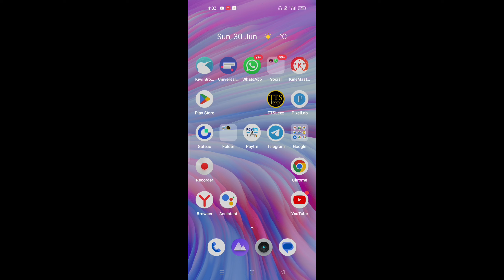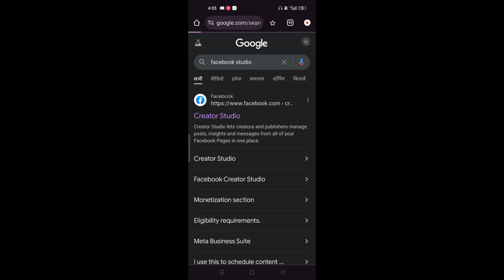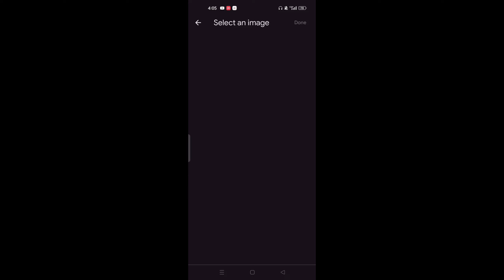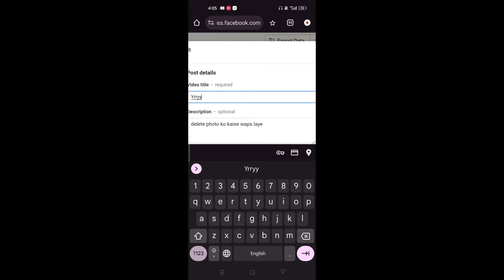facebook video me thumbnail kaise lagaye || फेसबुक वीडियो में थंबनेल लगाना सीखे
Facebook Video Par Thumbnail Kaise Lagaye | How to Add Thumbnail in Facebook Video
Facebook video me Thumbnail kaise lagaye | How to add Thumbnail on Facebook video 2024

facebook page video me thumbnail add korbo kivabe 2024
facebook page me video pe thumbnail kaise lagaye 2024